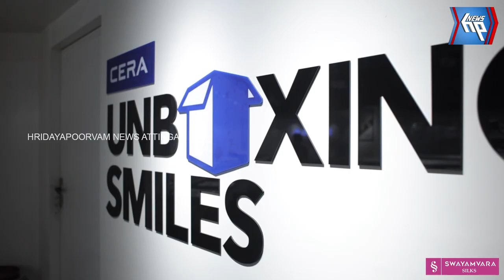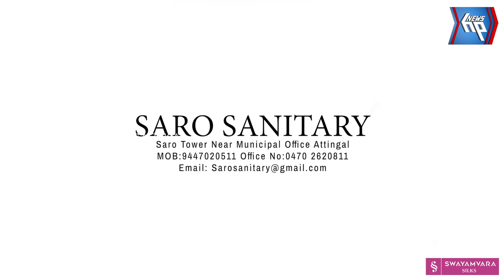രണ്ട് ദിവസങ്ങളിലായി നടന്ന ആറ്റിങ്ങൽ ഉപജില്ലാ സ്കൂൾ ശാസ്ത്രോത്സവം സമാപിച്ചു